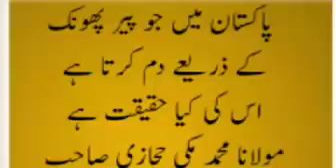پاکستان میں جو پیر پھونک کے ذریعے دم کرتا ہے اس کی کیا حقیقت ہے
تم التسجيل من قِبل DU Recorder – مسجل الشاشة لأجهزة Android